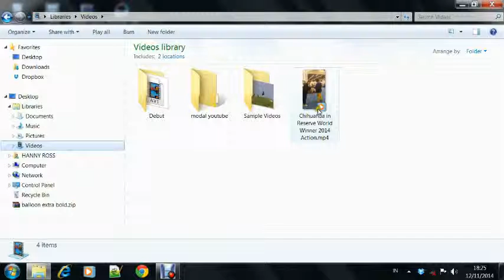Chihuahua in Reserve World Winner 2014 Action | Chihuahua Cute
Watch Cute Chihuahua in a contest of Reserve World Winner 2014. It's very cute when perform in front of judge. The Chihuahua act very smooth and gentle. You need to watch chihuahua cute video now. :)

Watch Cute Chihuahua
Chihuahua action
chihuahua funny
video cute chihuahua
chihuahua contest
perform of chihuahua
02:00

How, this chihuahua is cute right? :)